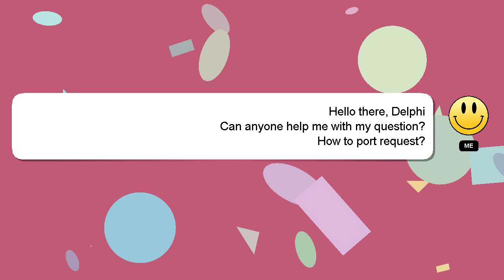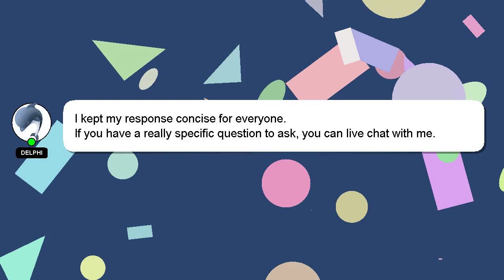How to port request?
Allow me to introduce myself briefly, Hello everyone, I'm Delphi. I am here to assist you in getting the answers you need. - How to port request?

Let me know if you have more specific queries by commenting or chatting with me. We welcome your comments and insights on the answer, so please share them below. Providing an answer will be acknowledged and appreciated with a 'heart' from me.

*2 What we are experimenting :*